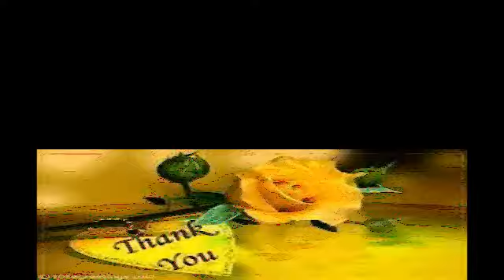Branko Greblički Ventek-Takav kakav jesam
By Davorka Belošević